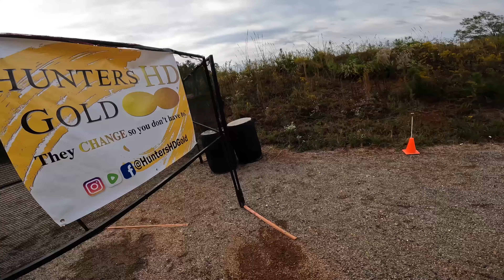231012 IDPA world shoot